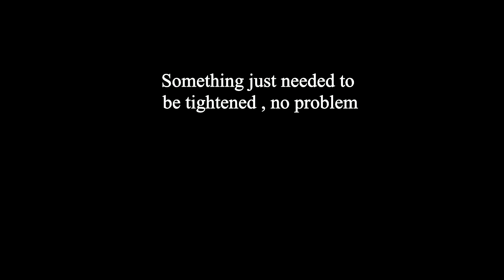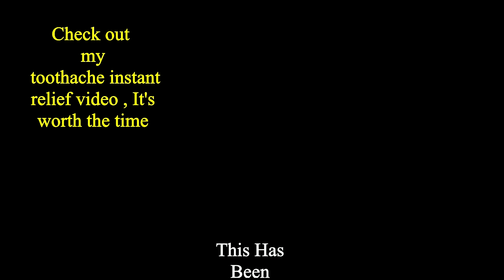Why hate this vid? Prototype first test drive Dually Mattracks Mod on HPI Savage X SS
Why people don't like this video being it's a prototype mod that we wanted to share the progress on. Probably the only dually mattracks on the planet .Snow play dual tracks with skis Dually Mattracks Mod on HPI Savage X SS This is the first test drive of the new mod  ,the dual tracks,watch the other dual track vids where we have a little space some success at the end. This video shows that not everything goes perfect ,but for what its worth ,in the end  the mod worked great .